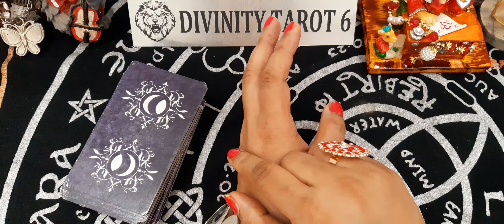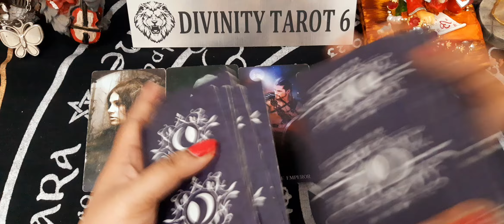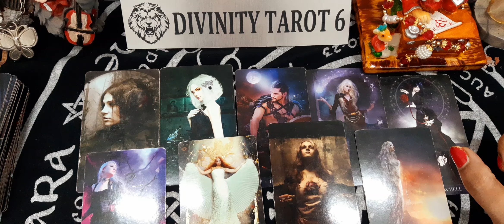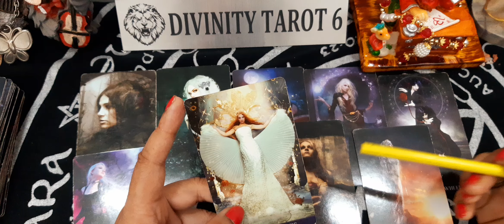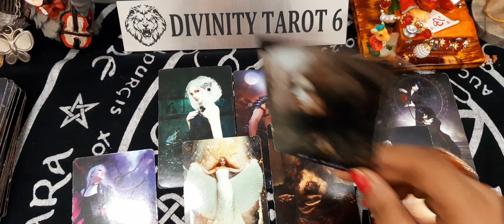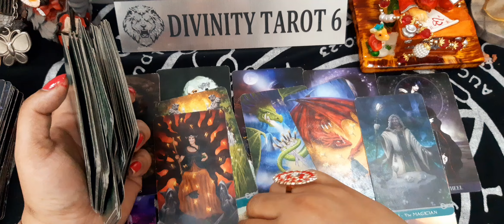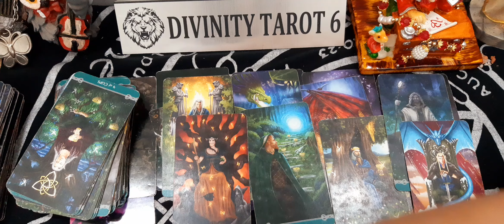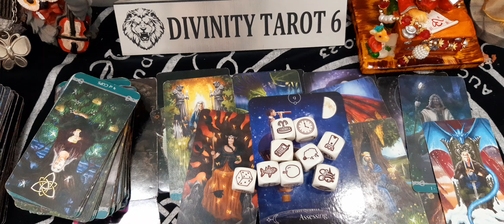निश्चित रूप से क्या आने वाला है*NEXT 48 HOURS*timeless